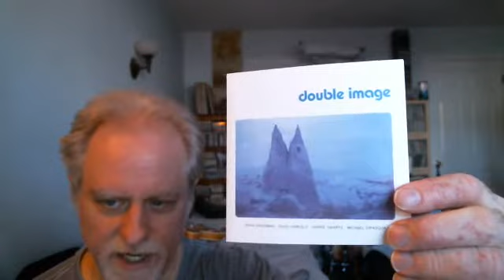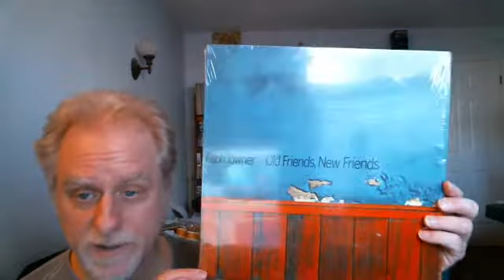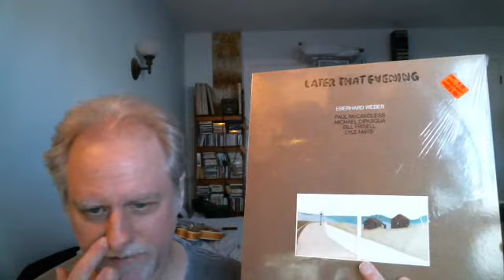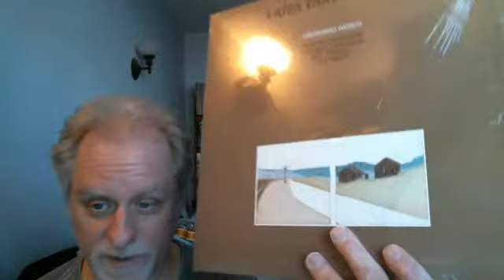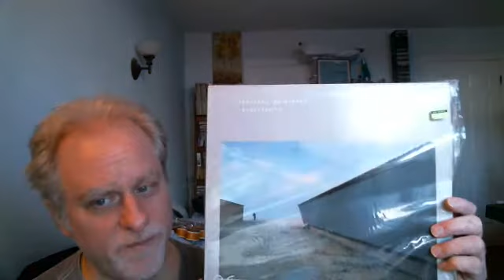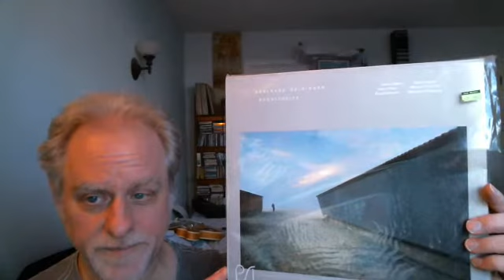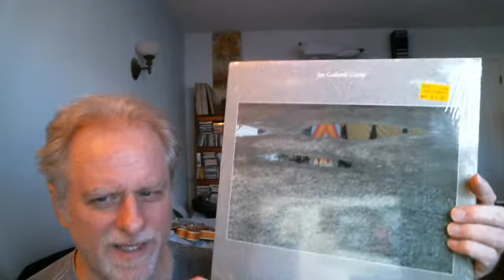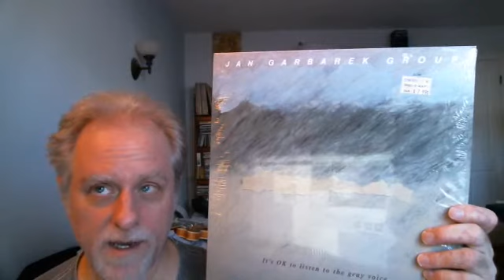Michael Di Pasqua (R.I.P)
Dedication to the fine late drummer